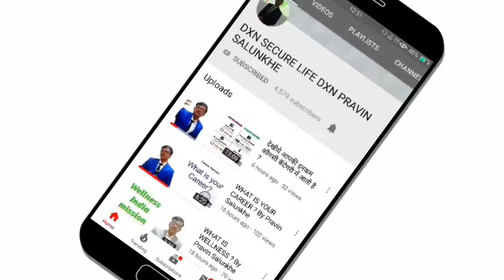No Operation - चलने को नही आता था ! ऑपरेशन बच गया !